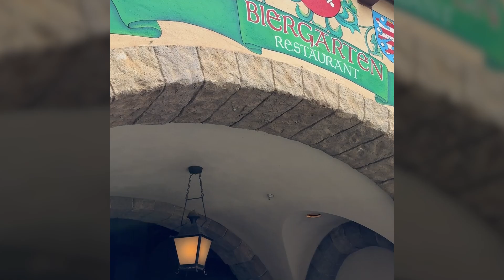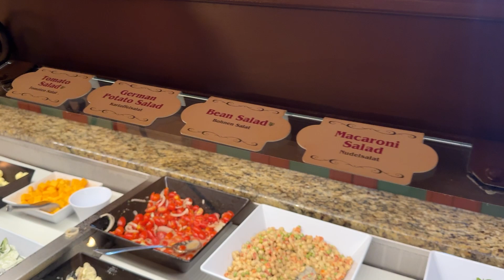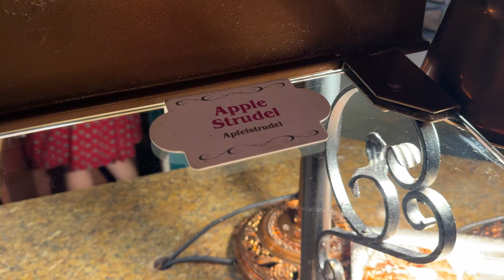What's For Lunch At biergarten in epcot at waltdisneyworld ? Delicious Sauusages & Entertainment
Biergarten In the Germany Pavilion in Epcot is a great place to cool down inside and have lunch.  The buffet features traditional German sausages, salads and even potato pancakes.  The band performs for half and hour or so, playing polkas and waltzes.